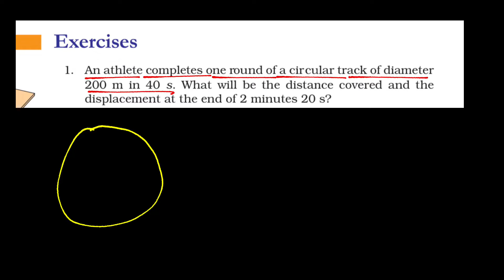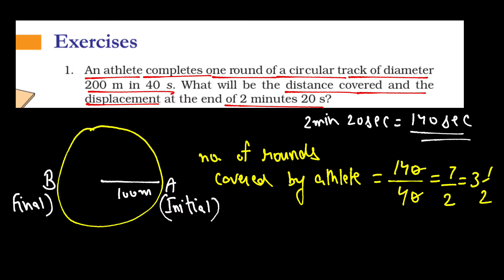Q 1 PAGE 112 | MOTION | CLASS 9 SCIENCE | NUMERICALS OF MOTION